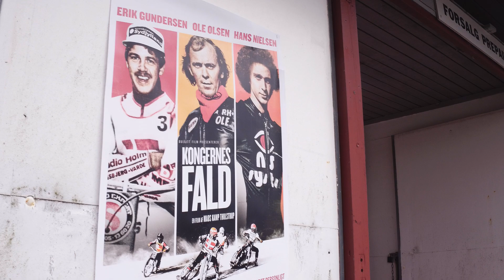Kongernes Fald Galla Premiere - Med løb på Vojens Speedway Center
Galla premiere på Kongernes Fald med Ole Olsen, Erik Gundersen og Hans Nielsen.

Dagen startede ud med løb på Vojens Speedway Center.

Derefter blev filmen vist i Kosmorama Haderslev.